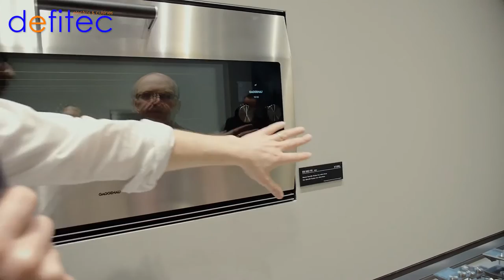Les fours Gaggenau et un lave-vaisselle bien éclairé !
Dans cet épisode découvrez les  pièces uniques de chez Gaggenau . Particulièrement: ce four américain B333 de 90 cm !  Un lave-vaisselle totalement éclairé et un système de nettoyage révolutionnaire pour les fours vapeurs.

A bientôt,
T.